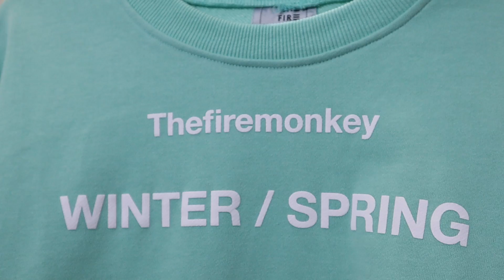Sweater Winter / Spring 2021 - Review & Give Away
Chúc mừng Đức Hiếu Phùng với số 281 là người đã nhận được quà là áo Sweater từ TFM TV nhé!!!

Thefiremonkey làm được con áo bán rẻ và tặng luôn cho anh nhé. Tham gia cực kỳ đơn giản:
3. Comment 1 con số từ 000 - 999 và đôi lời nhắn gửi tới TFM TV (không bắt buộc)
Bọn mình sẽ Livestream quay số vào 20:00 thứ 7 23/01 và chọn ra một bạn may mắn và tặng quà. Cảm ơn các bạn đã tham gia ^^

© Bản quyền thuộc về TFM TV .